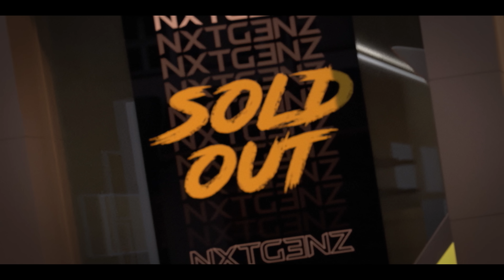Lil Durk - '7220' Sneakers by NXTG3NZ (Official Animation)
Order Lil Durk's '7220' Sneakers dropping exclusively on NXTG3NZ.com, April 11th at 11:11pm EST.

Limited edition release, Made in Portugal.

Directed by : Thierry
Sneaker Design by : 0X-E

Follow NXTG3NZ:
Twitter.com/nxtg3nz
Instagram.com/nxtg3nz
TikTok.com/@nxtg3nz

Follow Lil Durk:
LilDurk.lnk.to/instagram
LilDurk.lnk.to/twitter
LilDurk.lnk.to/TikTok
LilDurk.lnk.to/Facebook

Listen To Lil Durk:
LilDurk.lnk.to/spotify
LilDurk.lnk.to/applemusic
LilDurk.lnk.to/soundcloud